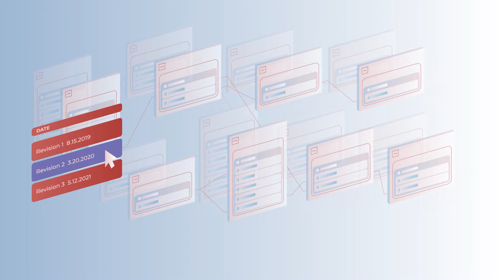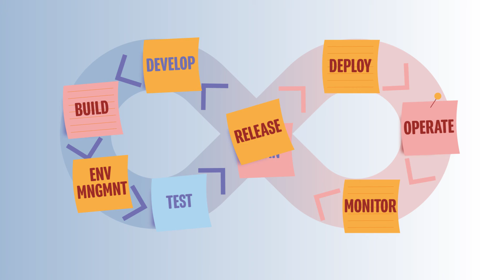MANTA | Data Lineage Done Right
Get a holistic view of your data pipelines to boost your data governance, achieve DataOps, and migrate to the cloud without a hassle.

So, why MANTA?

MANTA is a world-class data lineage platform that helps fix your blind spots and offers a line of sight into your data environment.  By automatically scanning your data environment, MANTA builds a powerful map of all data flows and delivers it through a native UI and other channels to both technical and non-technical users. With MANTA, everyone gets full visibility and control of their data pipeline.

We are helping mid-size and enterprise-level companies on all habitable continents, and our 100+ employees are split between our offices in the US (NYC and Tampa) and Europe (Prague, Dublin, Lisbon). From humble startup beginnings, we’ve already been through two investment rounds, the most recent one being a Series A with Bessemer Venture Partners, SAP.io, Senovo VC, and Credo Ventures.

We are growing quickly! If you want to grow with us, check out our Careers page, just in case we have an open spot for you

MANTA was recognized in the 2021 Gartner® Market Guide for Active Metadata Management, the 2021 Gartner® Data Management Planning Guide, the 2020 Data & AI Landscape by First Mark, Accel 2020 Euroscape, and Top Czech Startups 2020 by Forbes, among other places.

To deliver a first-class product, we have a strict Quality Policy. And to keep everyone’s data safe, a solid Information Security Policy is in place. On top of that, we are proudly compliant with two major ISO certifications (ISO 9001, ISO 27001).